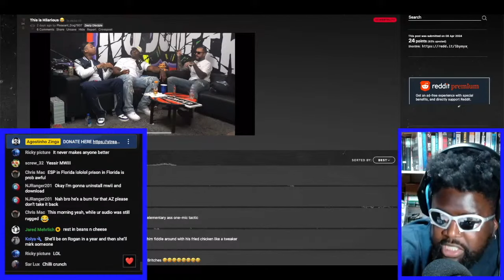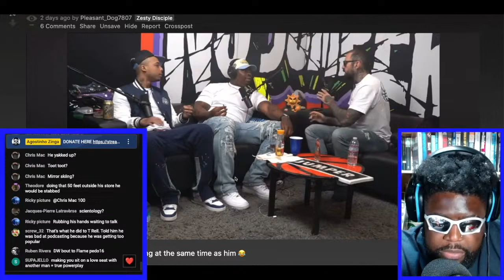ADAM22 IS A TERRIBLE BOSS